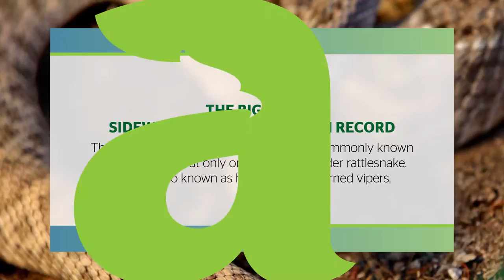Discover The Largest Sidewinder Rattlesnake Ever Recorded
Key Points:
Sidewinder rattlesnakes are interesting because of their strange ‘sidewinding’ locomotion and their heat vision.

The largest sidewinder on record is 30 inches long.

Though these rattlesnakes are venomous enough to subdue their small prey, sidewinders actually pose little threat to humans.

Of all the rattlesnakes in the world, sidewinders are one of the most famous. As you might have guessed from their name, they move using a peculiar ‘sidewinding’ motion. Here, we’ll discover the largest sidewinder rattlesnake ever recorded and much more. Sidewinders are similar in appearance to most other kinds of rattlesnakes, like the prairie rattlesnake and eastern diamondback rattlesnake. They’re non-aggressive and rarely bite people.